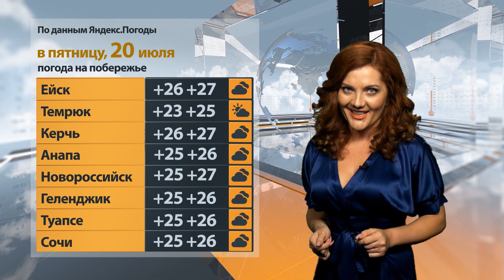«Погода Юга». Прогноз на 20.07.18